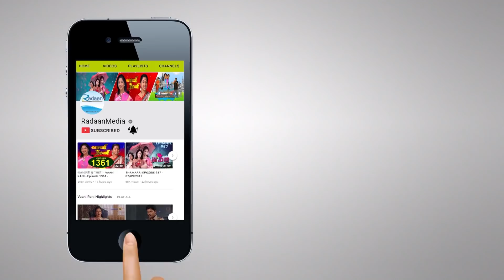வாணி ராணி - HIGHLIGHTS - VAANI RANI - 1394